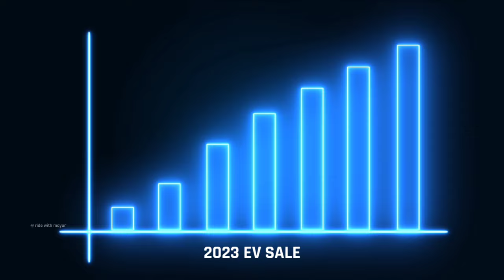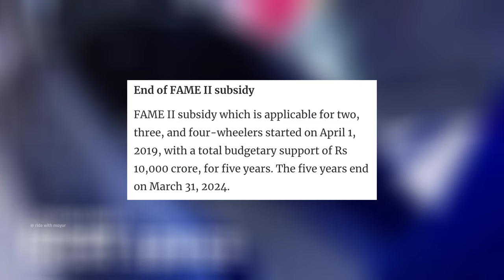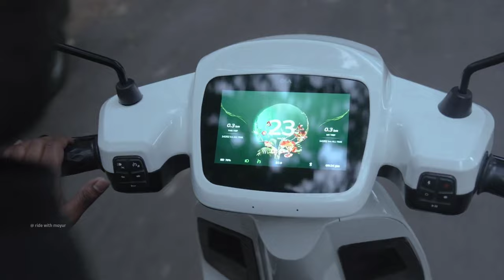⚡️ Fame 3 Subsidy 2024 New Update | Fame 2 Subsidy | Electric scooter New Subsidy | ride with mayur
hi dosto aaj ka video fame 2 Subsidy and new upcoming electric scooter subsidy 2024 ki fame 3 Subsidy Soon Electric Scooter ke all Subsidy New information about this Electric scooter New Subsidy fame 2 Subsidy ending soon March 2024 Also Fame 3 Electric scooter subsidy is now soon

Electric scooter update 2024
Upcoming Electric scooter 2024
Electric scooter New subsidy 2024
Fame 3 electric scooter subsidy

👉  Like करे   👍
👉 Comment करे ♒

ridewithmayur